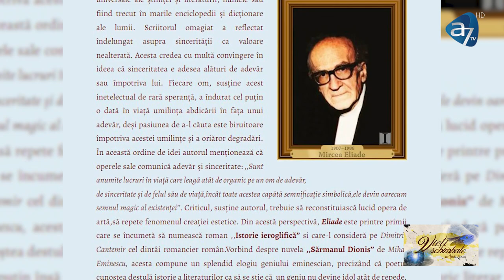Ionică Herlea - Solitudine, putere și libertate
Emisiunea "Vieți schimbate", realizată de A7TV - mesaj rostit de Ionică Herlea, în data de 15 septembrie 2023. Predici pentru vremuri grele

,,... singurătatea este spațiul în care este posibil să descoperim însăși esența propriei ființe, ceea ce este cu totul original și țesut unic în țesătura ființei proprii”. (Bernadette Flanagan)

Prea puțini dintre noi ne mai luăm timp să ne ascultăm sufletul, să ne limpezim gândurile și să ne găsim echilibrul interior. Suntem prea grăbiți cu viața și cu existența. Alergăm în multe direcții și nu mai știm pentru ce trăim. Sufletele noastre ,,mor de foame”, pentru că nu mai primesc hrana de care au nevoie: meditație, rugăciune, Cuvânt și iubire.

Te invit într-o călătorie fascinantă, în care vei putea să-ți regăsești liniștea, puterea și libertatea, învățând de la marii oameni ai Scripturii.